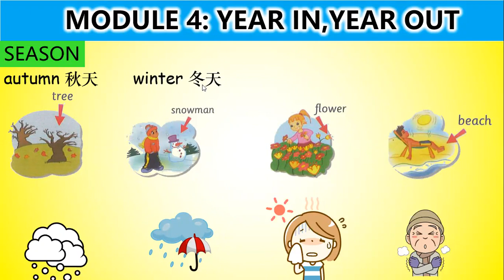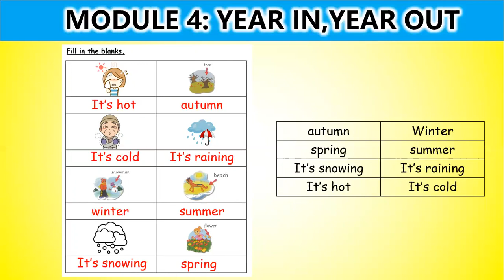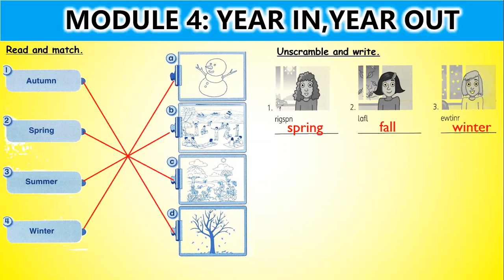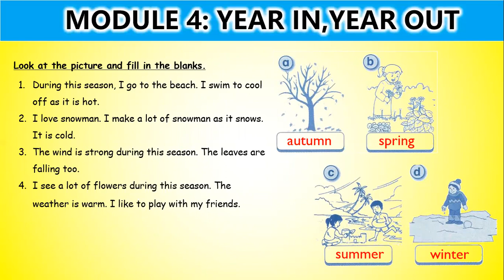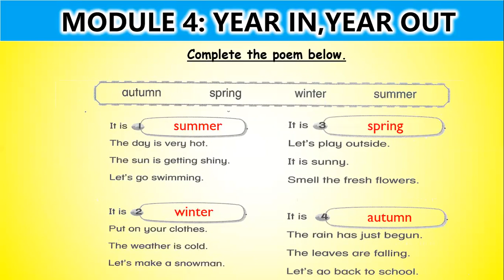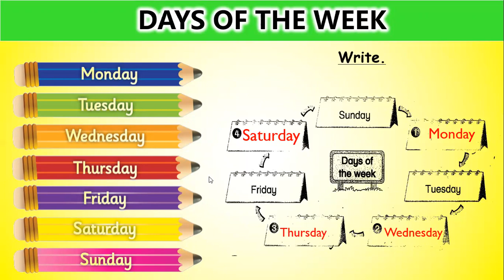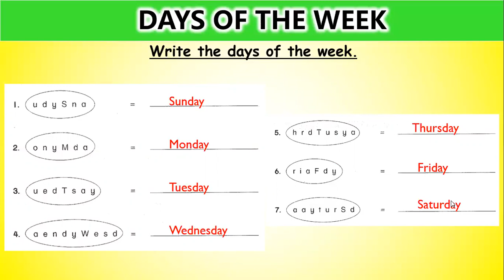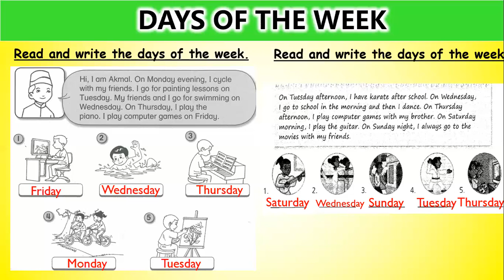Y3 BI 4月 1st week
【Module 4: Year In ; Year out】